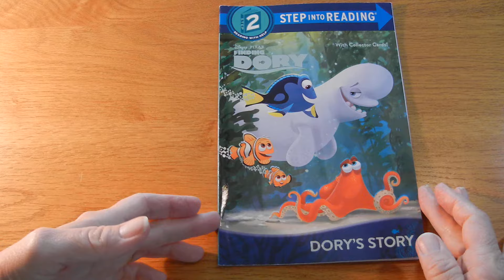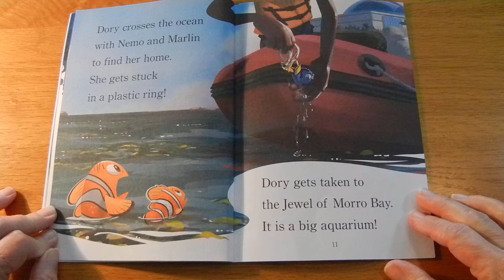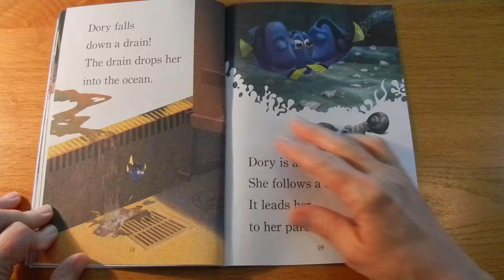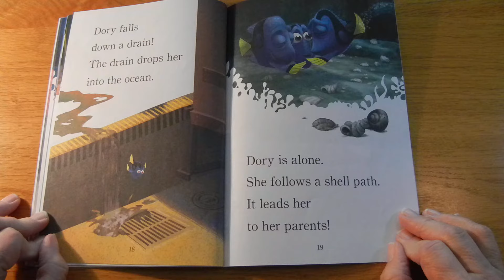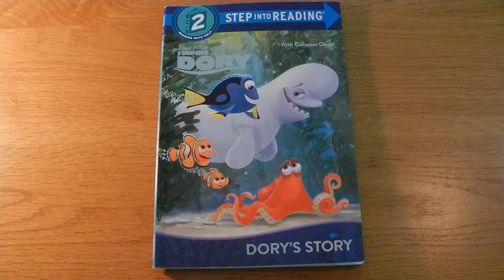Dory's Story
Miss Pam Reads, "Dory's Story," from FindingDory. By Bill Scollon. Illustrated by the Disney Storybook Art Team.